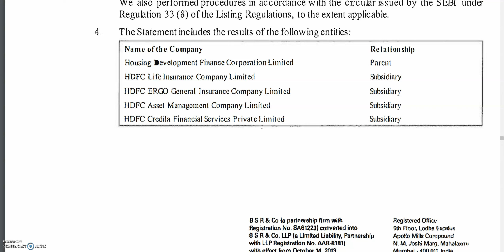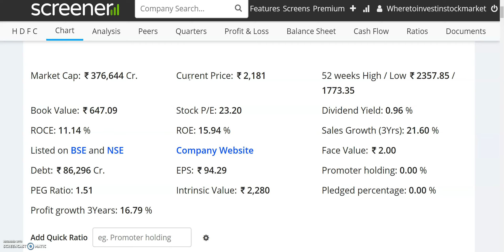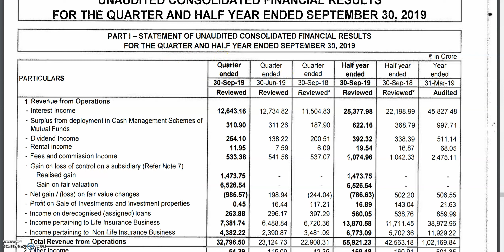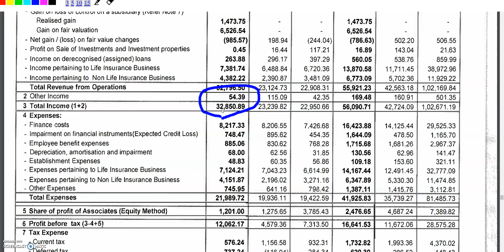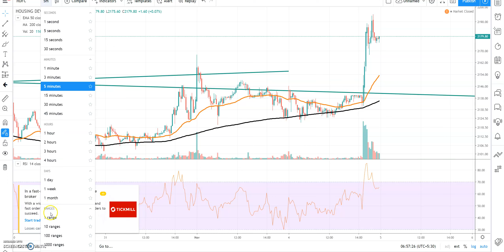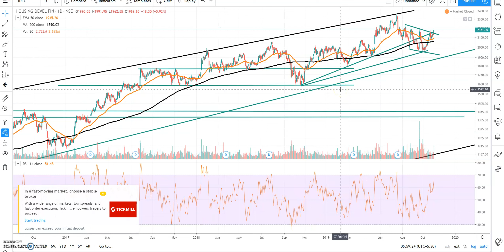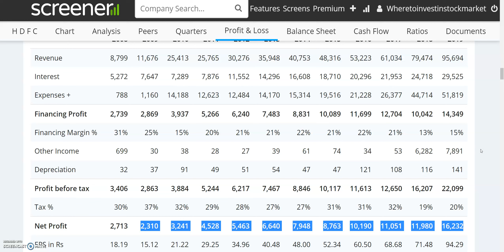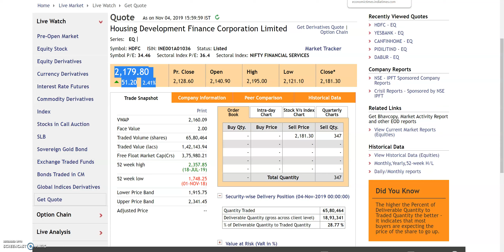1-1 SHARE की SIP START कर दो | 10388 करोड़ का PROFIT | RISK FREE INVESTMENT | HDFC Q2 RESULTS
1-1 SHARE की SIP START कर दो | 10388 करोड़ का PROFIT | RISK FREE INVESTMENT | HDFC Q2 RESULTS | HDFC